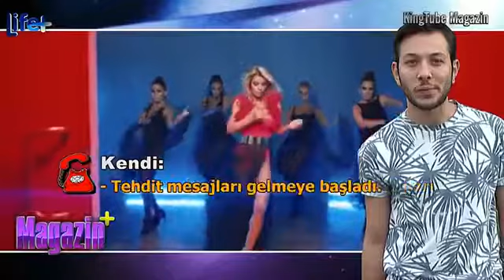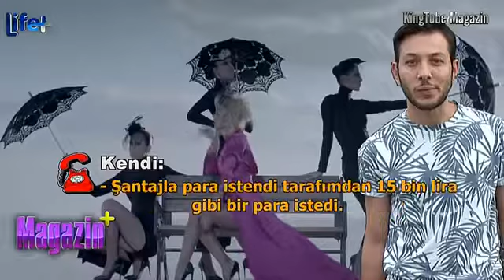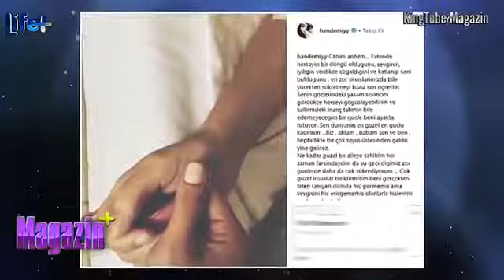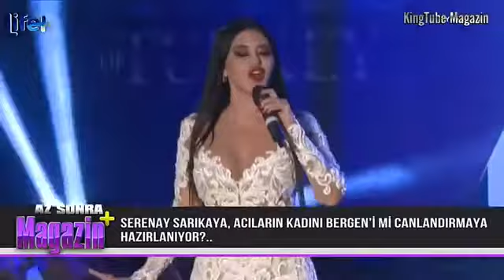Magazin Plus / Haber Turu 6 Eylül 2018